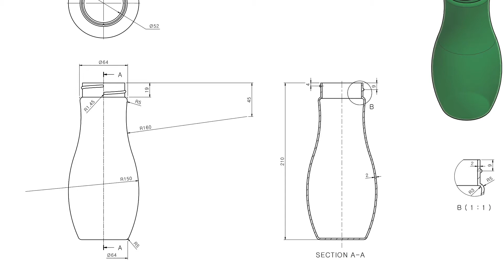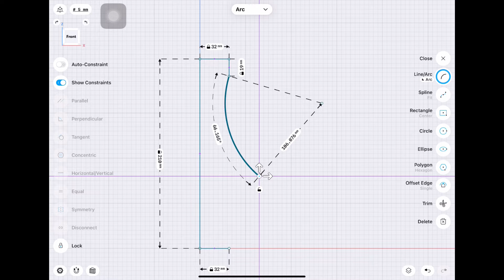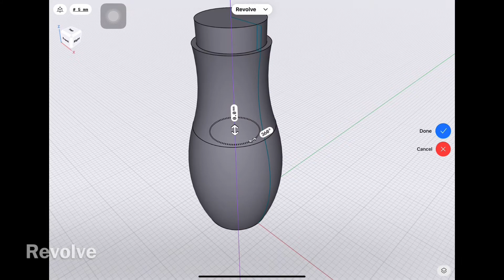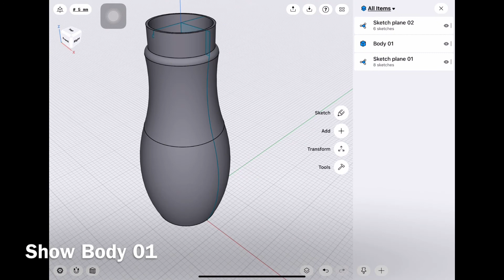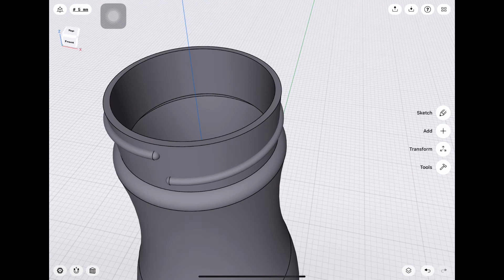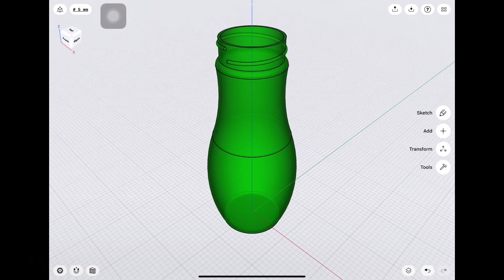Plastic Bottle 2D to 3D drawing 196